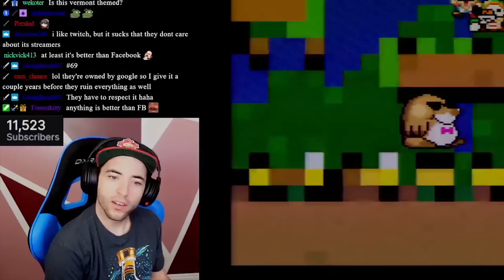How fast can I learn a speedrun after a blind playthrough?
My playthrough AND speedrun attempts of Cute Kaizo World, made by slop_core. Recorded during my 2022 subathon.